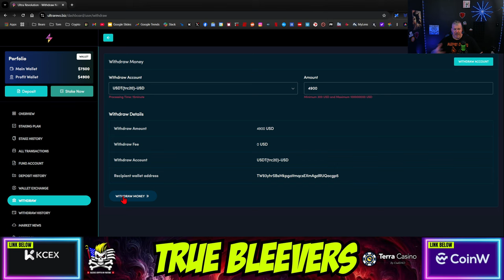THANK YOU MYSTERY INVESTOR!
CRYPTO WALLETS
🪙 ERC-20 Wallet: 0xD507c4eEf733dfC3AB7A145b0367a867a6C45e0C
🪙 BTC Wallet: bc1qsu5c76jkw08a0eqkfkzgcfya99vle3kxe93a3u
🪙 Solana Wallet: FKQssfYgC2qrENwG2cyJyqH7hEYxFWH149zFrGx5Tuj8
🪙 Terra Luna Wallet: terra1ecl4l7yp5cqzgl0hdrlxp8lwjrr6epdv43scsc